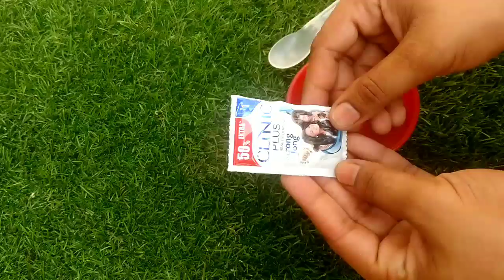shampoo में दो चीजें मिलाकर लगाने से चेहरे का कालापन दाग धब्बे मेल गंदगी साफ करके एकदम गोरा बना देगा